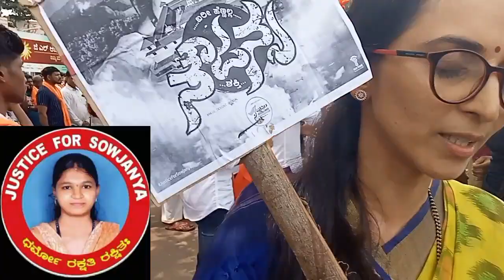ಸೌಜನ್ಯಳ ಪರ ನ್ಯಾಯಕ್ಕಾಗಿ ರೊಚ್ಚಿಗೆದ್ದ ಮಹಿಳೆ | Public Opinion